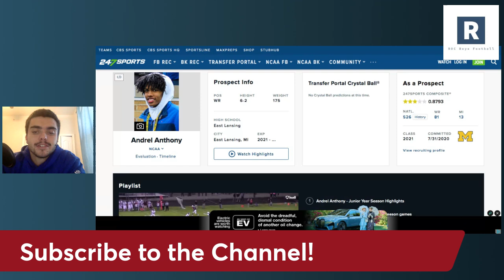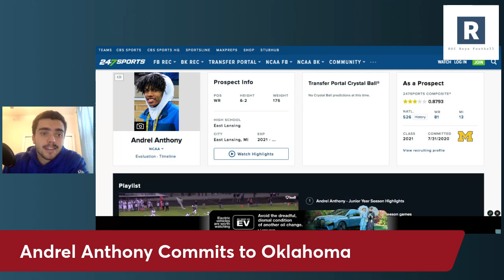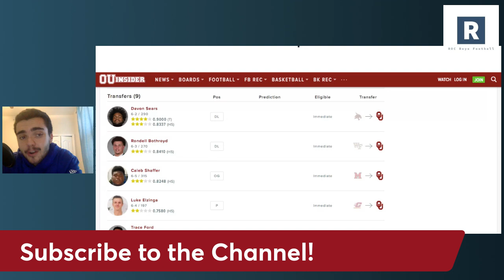Andrel Anthony Commits to Oklahoma: Oklahoma Football Continues to Hit the Transfer Portal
Brent Venables and the Oklahoma Sooners Football program conitnue to do work in the transfer portal as they land another massive commit in WR Andrel Anthony from Michigan.